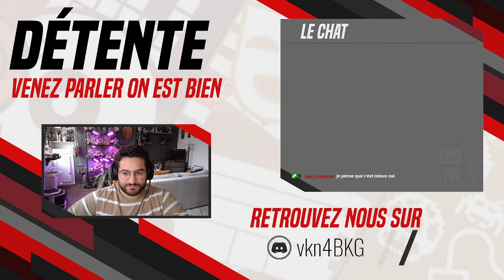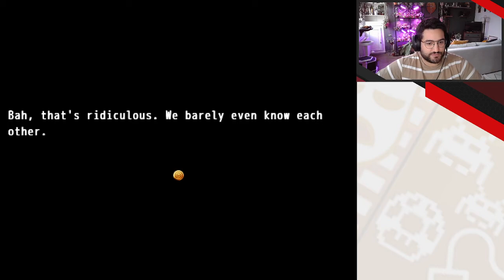The World of Labyrinths: Labyronia - 04 - Désert et du feu